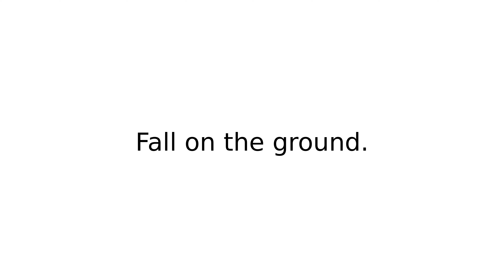fall down I